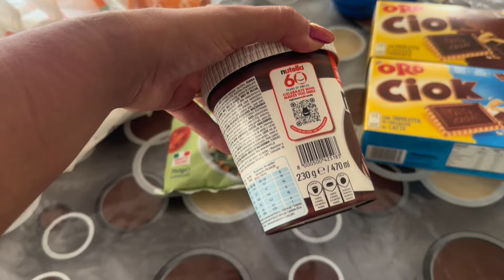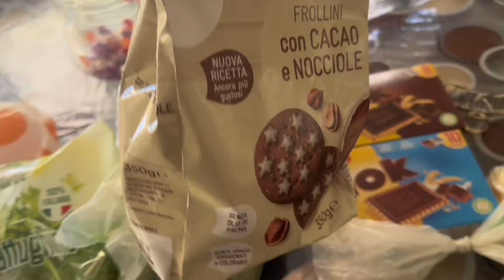Vi racconto del matrimonio // i ragazzi di oggi sono in preda al consumismo